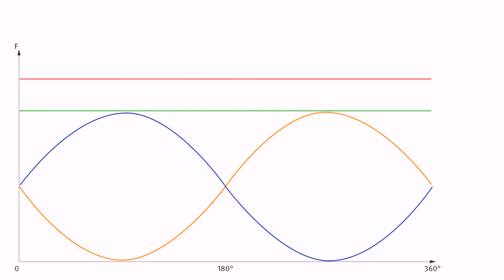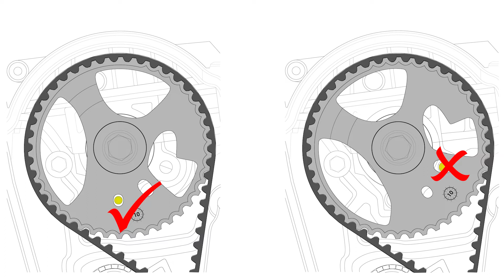Zahnriemen oder Kühlmittelpumpe defekt oder verschlissen bei Common Rail PSA Motoren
Bei 2,0 und 2,2 Liter Common Rail Motoren der PSA Gruppe (DW 10 F; DW 12 R) kann es nach einer Reparatur am Zylinderkopf innerhalb kurzer Zeit zu Schäden an der Kühlmittelpumpe, bzw. dem Zahnriemen kommen. Die Schäden entstehen durch eine Überlastung des Zahnriemens, die durch eine falsch eingestellte Kraftstoffhochdruckpumpe hervorgerufen wird. Bei den gezeigten defekten muss die Kraftstoffhochdruckpumpe ausgebaut, nach Angaben des Fahrzeugherstellers eingestellt und dann wieder eingebaut werden.
Parallel dazu kann sich das Flügelrad der Kühlmittelpumpe lösen und Schäden am Motorblock verursachen.

Die Ursache dieses Schadens wird durch eine fehlerhafte Einstellung der Kraftstoff-Hochdruckpumpe bei der Montage verursacht.
In einem 4-Takt-Motor variieren die Zugbelastungen des Zahnriemens in Abhängigkeit der Drehmomentbedarfe des Ventiltriebs und der Kraftstoff-Hochdruckpumpe. Mit einer korrekten Einstellung der Kraftstoff-Hochdruckpumpe wird ihr größter Drehmomentbedarf in einen Bereich gelegt, bei dem der Ventiltrieb wenig Drehmoment benötigt. Dadurch ist die Zugbelastung im Zahnriementrieb relativ gleichmäßig.

▬ Fahrzeuge ▬▬▬▬
Citroën, Ford, Opel, Peugeot, Toyota, Vauxhall
Motoren: DW 10 F; DW 12 R

▬ 👨🏻🔧 REPXPERT Website für Werkstattkunden ▬▬▬▬
Registrieren Sie sich jetzt für kostenlose technische Informationen.
- Schaeffler Produkt-Informationen - LuK, INA und FAG
- Kompletter Teilekatalog - Suche nach Marke, Modell oder Teilenummer
- Diagnose-, Reparatur- und Serviceanleitungen
- Schulungen
- Einbau-Videos
- Bonusprogramm